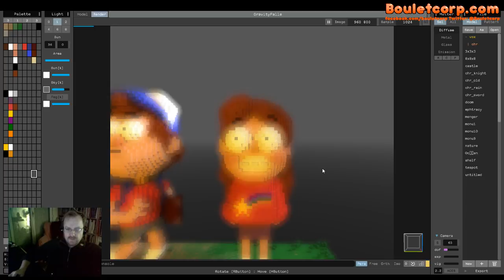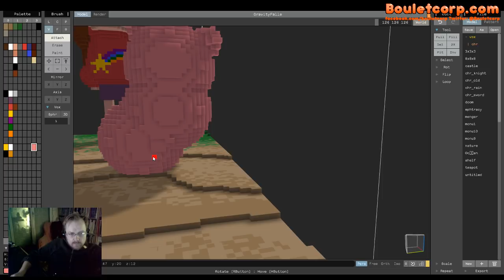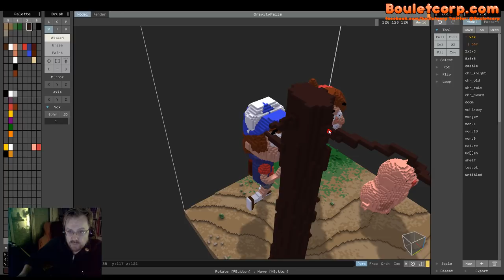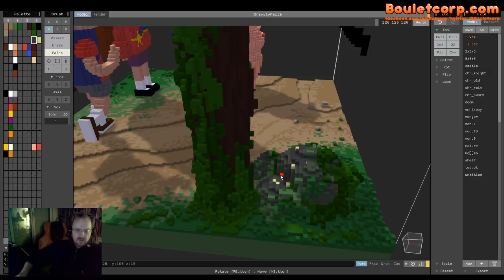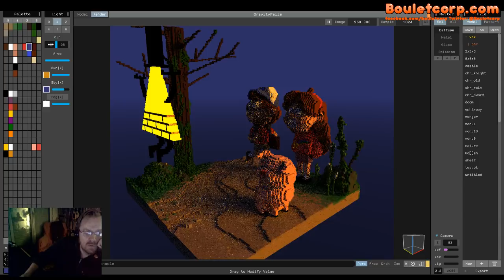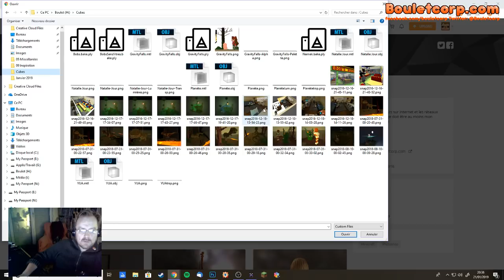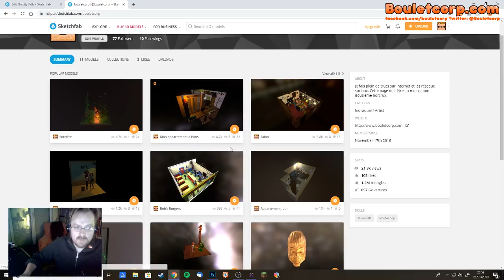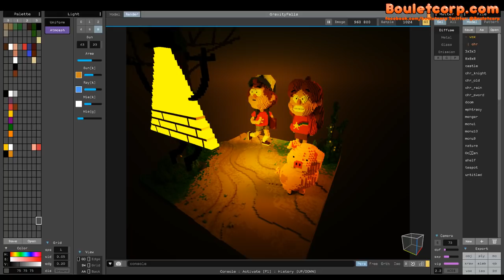Un peu de dessin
Un peu de Magicavoxel en direct: un fan-art de Gravity Falls 2/2 -- Watch live